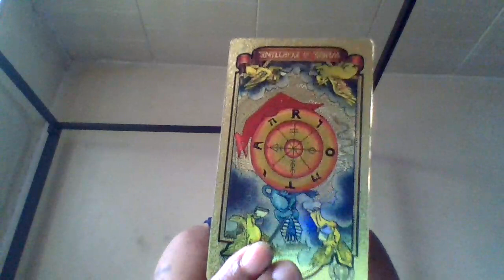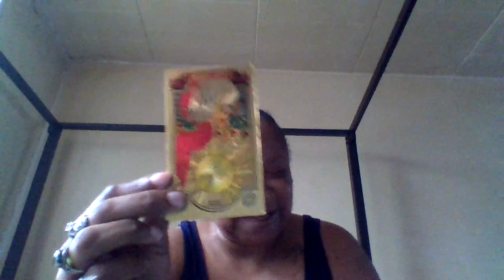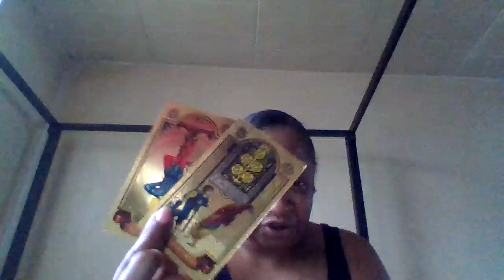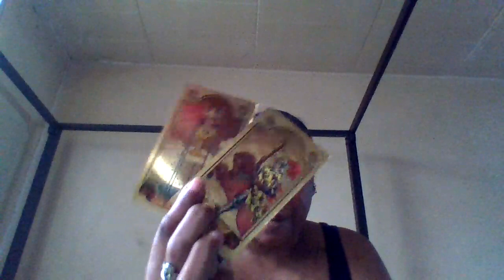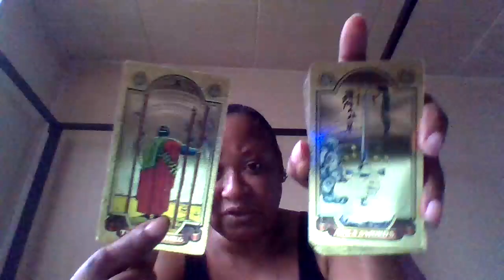🌟 Dec 2023 Libra Judgement Rules In Your Favor This Person Is Jealous of Ur Relationship.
Libra# These people Thought They can Sit On Top of your world. You knew Karma was Coming All of this because you stop dealing with certain Family and friends left the exs alone. Expect Your abundance to come through. Congratulations on your marriage or engagement. New Career or Education School Job this is a new turn around. The karmic Justice is in your favor. Virgo# Capricorn # Taurus# Leo # Aries # Sagittarius # Cancer # Pisces # Scorpio # Gemini # Aquarius.